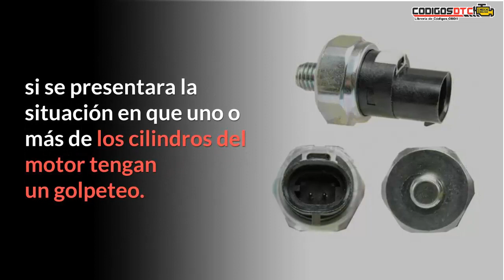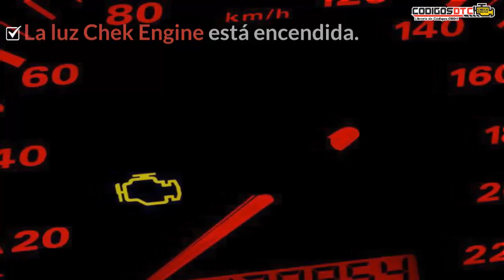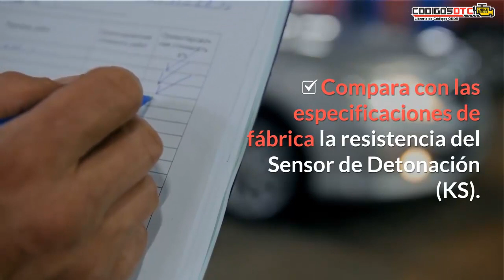P0325 ✅ SÍNTOMAS Y SOLUCIÓN CORRECTA ✅ - Código de falla OBD2